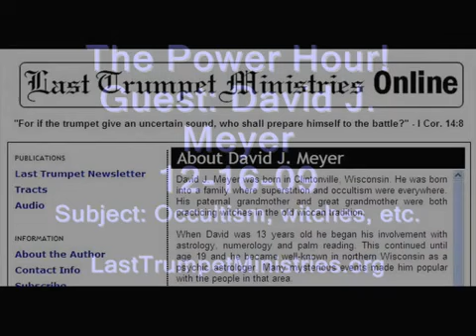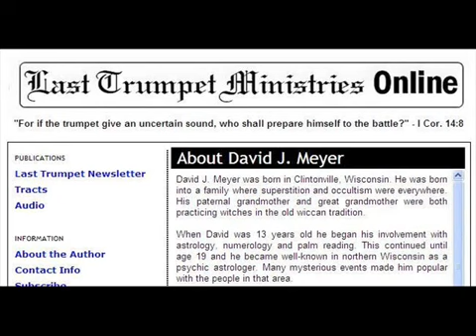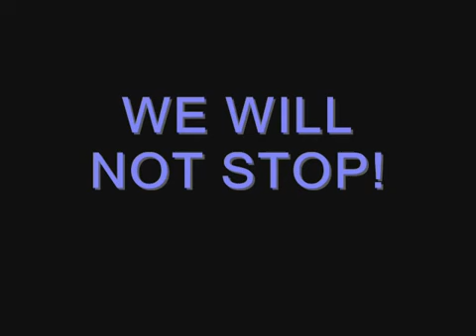David J. Meyer on the Power Hour 7/9: Witchcraft & Occult Exposed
Ex-Witch David J. Meyer on the Power Hour 7/9: Witchcraft & Occult Exposed

Pastor David J. Meyer's classic expose on witchcraft & the occult on the great show Power Hour.

David exposes Freemasonry, the Illuminati, and more. This show was recorded December of 2009. David died 6 months later in June of 2010 leading some to speculate he was murdered for exposing the elite's secrets.

Here is the original episode of the Power Hour chopped up into 9 shorter videos. What do you think happened to David?